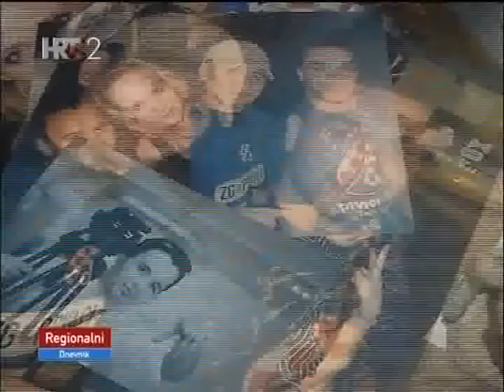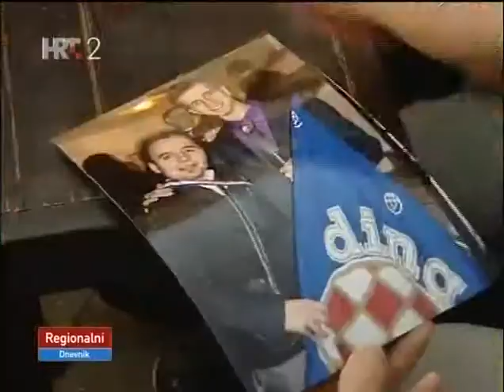Ultramaraton Filipa Turka za Morena Gollnera - TV najava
Televizijski prilog iz HRTove emisije "Regionalni dnevnik" o ultramaratonu Filipa Turka u svrhu skupljanja priloga za oboljelog prijatelja Morena Gollnera